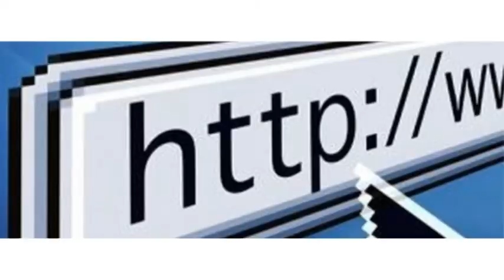La Fornace TV - Spot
Spot di ITALIAVOTA, Maratona elettorale a rete unificata del network Altratv.tv. Su La Fornace TV, lunedì 25 febbraio 2013, dalle ore 14